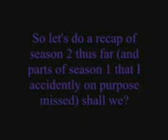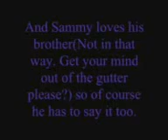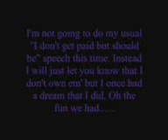Supernatural-everyone says bitch part 2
READ!!

as you know i promised everyone that'll be a part of two and her is it..i laugh hen i see what i made:))...please sorry if i'm not speak correct(i'm from Romanian)